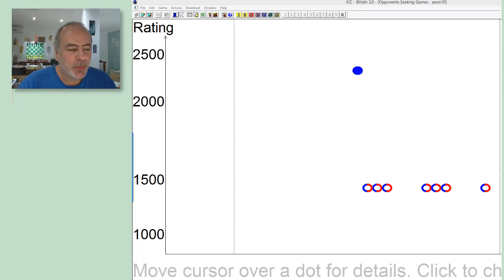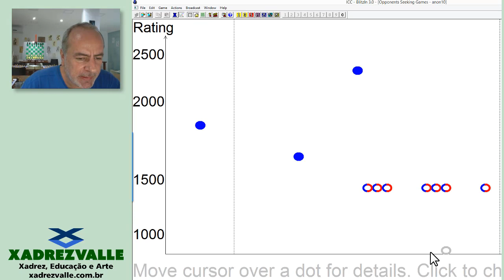[Xadrez] Pensando Alto - 08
Série Pensando Alto -  Partidas online jogadas pelo Mestre FIDE Adriano Valle e comentadas enquanto joga.